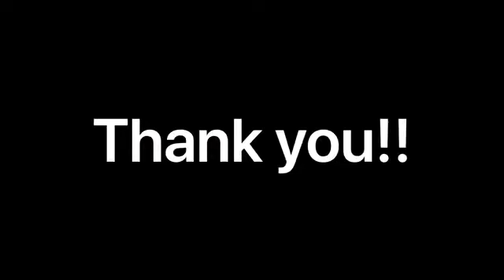Coloring with Miss Brittany